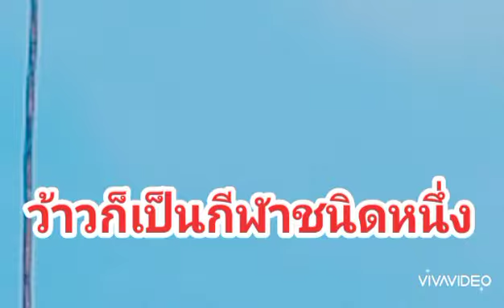ว่าวพญาอินทรีฤดูเล่นว่าว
สวัสดีค่ะพี่น้องของป้าพามาอีกแล้วแต่มาดูเว้ากันนะคะวันนี้เว้าปลิวละล่องเลยค่ะเนื่องจากลมพัดแรงด้วยค่ะขอบคุณนะคะเพื่อน